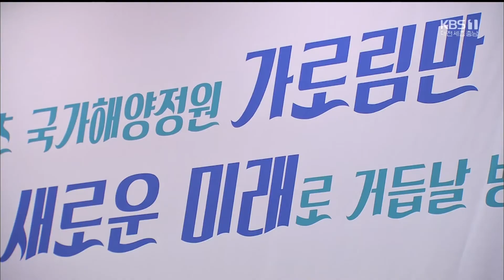KBS뉴스 - “가로림만 국가해양정원 조성 경제유발 4천5백억 원”(2020.12.03)